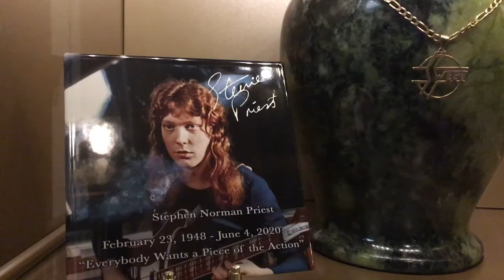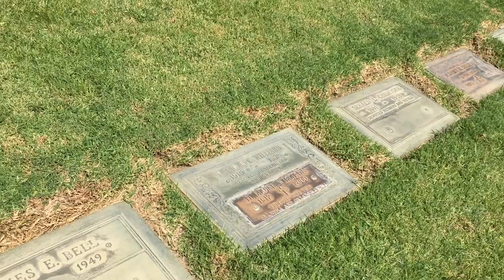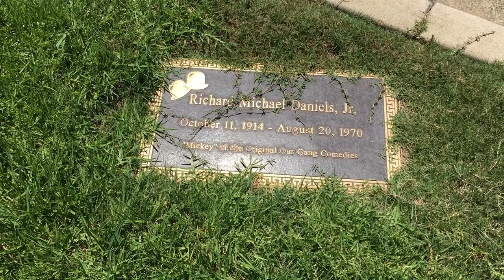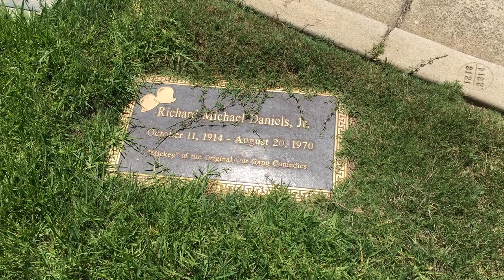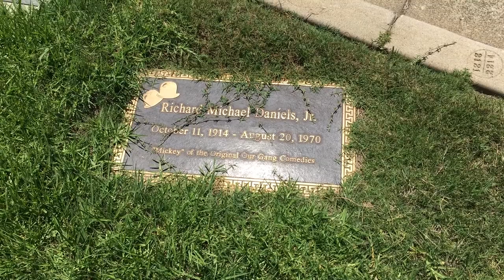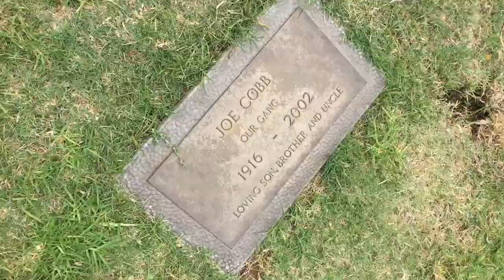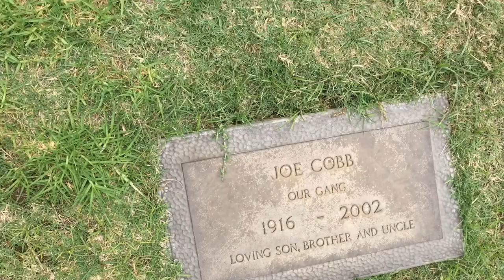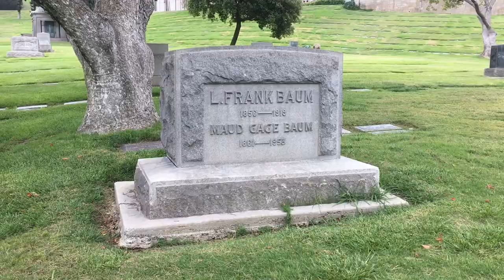JOE COBB & MICKEY DANIELS GRAVES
Go with Shane to the beautiful Forest Lawn in Glendale, Ca and see some sites, as well as the graves of two of the OUR GANG original cast members; MICKEY DANIELS & JOE COBB